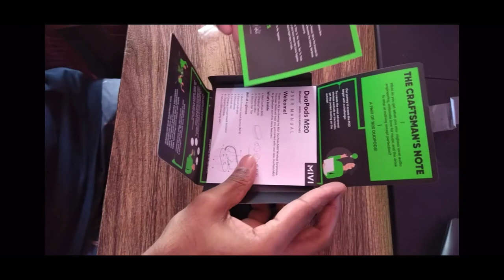MIVI EarPods UNBOXING || First Bihari to unbox Mivi || is this EarPods best under 1500?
This video is about mivi EarPods UNBOXING. In this video I have given my first impression and review of this particular EarPods mivi .

please do watch these informative videos

my introduction

    i am ramgopal student of public administration
i am from bihar begusarai district .

mic - boya by m1
2nd mic- boya shotgun mic
camera - iphone 11
tripod- joby grip tight action
small tripod- manfrotto
mobile mount - ulanzi mt-03

artist-JNATHYN